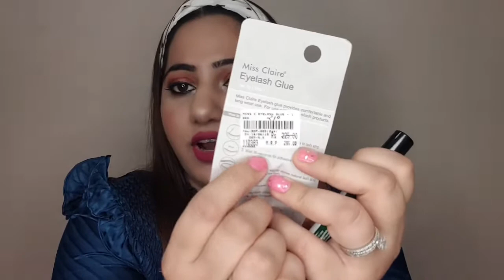BEAUTIFUL STORE HAUL | Makeup & Beauty | Mansi Nautiyal Mehta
Hie Guys!

Today i am sharing with y'all my ultra affordable makeup & beauty haul from Beautiful. Beautiful is a cosmetic shop in Mumbai and have branches at Lokhandwala and Kharghar. Its paradise for makeup lovers. I managed to pick few stuff and thought to share it with y'all.

Hope y'all will enjoy this video.

*Please do not use any video, photos or content without my prior permission.

XOXO